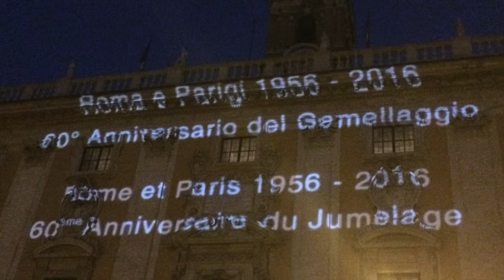60anni RomaParis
Celebrazioni del 60 anniversario del gemellaggio Roma Parigi 30 gennaio 2016